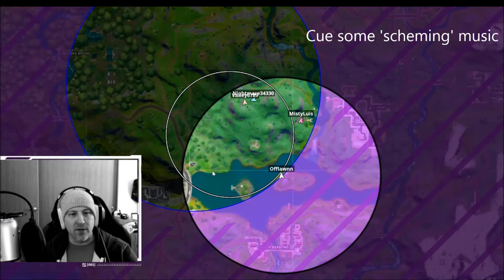Fortnite 2 - Sneaky Sneaky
I play a fun solo game and sneak my way to the end leaving a trail of destruction in my wake... not really but I still have a fun game using my brand of game-style.  Sneaky style may not be glamorous but it can get a win, and since that's all I'm wanting it works for me!